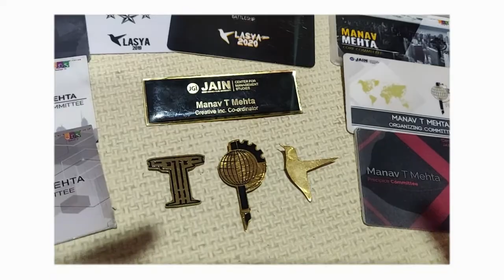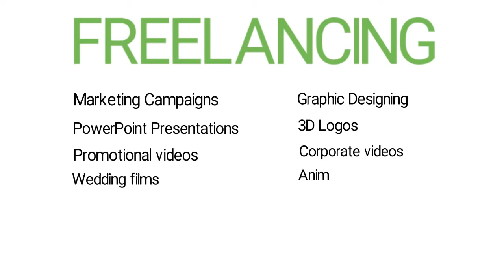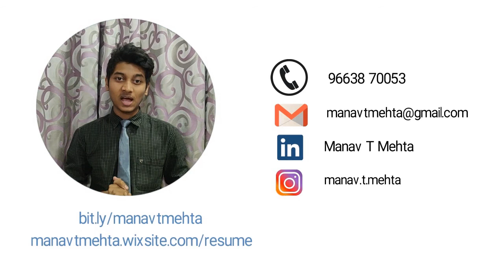Creative Professional Video Resume | Manav T Mehta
you can also check out my linkedin profie for getting in touch with me

Also please do check out my work on my youtube channel or on my website.

This is my creative video resume.
Hi and thanks for checking out my Video resume. My name is Manav T Mehta and I am an editor, marketer, graphic designer, quizzer and all round video guy, living, Studying and working in Bangalore. I don't want to bore you with my life story, so here's a quick breakdown. Between 2003 and 2015 I did my schooling in Sindhi high School Hebbal. I then went to SBM Jain College JC Road for my pre university, where I became the head of the commerce forum and winning the best organizer award of the batch. I am currently pursuing Bachelors of Business Administration with Marketing as specialisation in JU Center for Management studies. And it's here where I had the opportunity to be a part of the management fest team and made the decision to make my career path to that of a creative one. It was during the course of my studies that, I got CIM Level 4 certified in VRQ marketing, got certified in digital marketing, got a chance to work as a marketing intern at 4 different start-ups, and also winning multiple intra college events. Ever since, I haven't looked back, I started working immediately on my new career, freelancing on all types of video projects. From developing marketing campaigns and executing them through graphic designing & PowerPoint presentations to, 3D logos, promotional videos, corporate videos, wedding films, animations, event videos, educational videos, short films, I've done them all. I have also had the opportunity to work with a number of amazing clients at the same time and thanks to those opportunities I've been able to sharpen my skillset across the whole creative spectrum. But it's not just work, work, work! I also enjoy a number of hobbies, from Being an avid quizzer, to watching all kinds of superhero movies, to travelling and learning about other cultures. The list is quite endless. My goal is to offer professional, high quality, creative design and marketing solutions. I can take your projects from conception to completion with speed and quality. So feel free to check out my work , or get in touch on the phone, via email or social media. I look forward to hearing from you and working with you in the future!